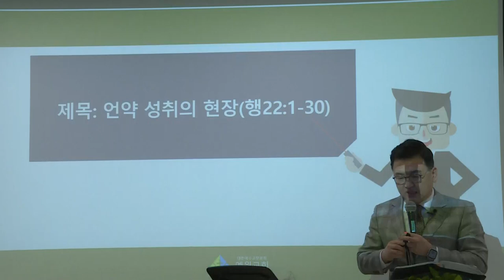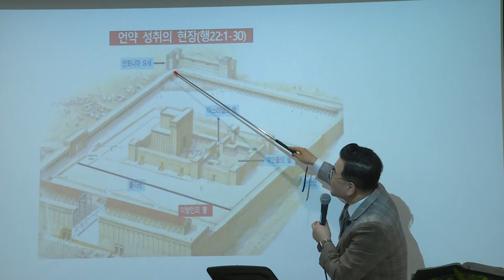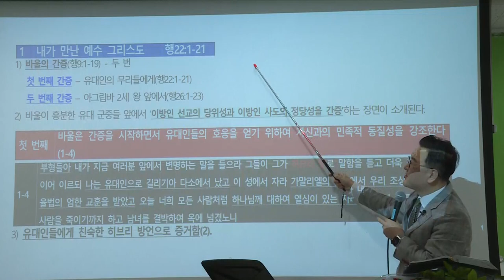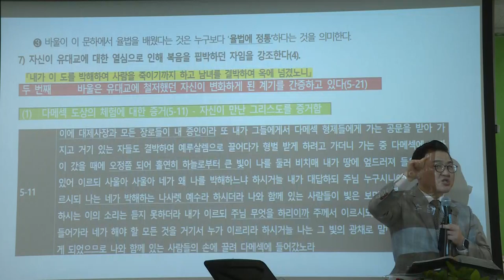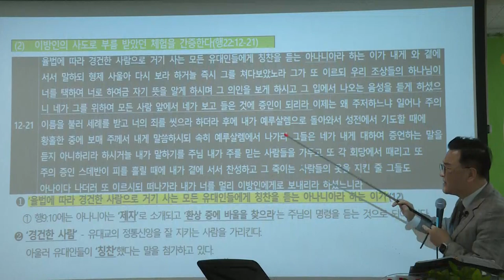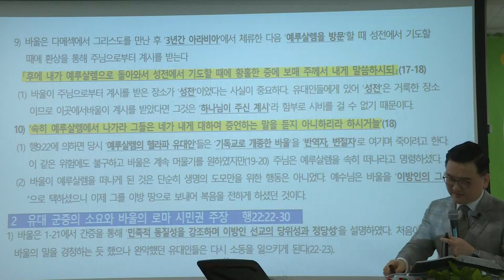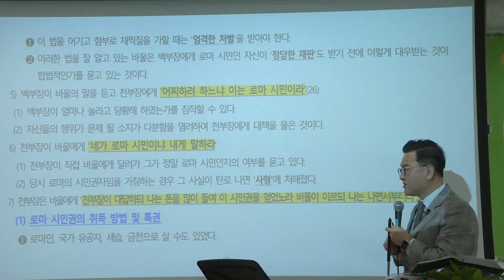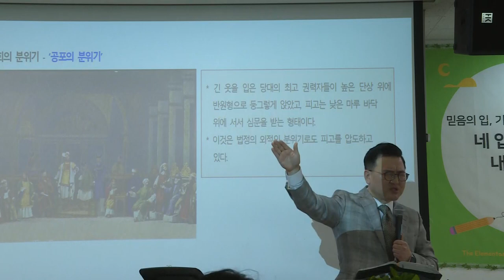[예원교회] 지역전도캠프(19) - 언약 성취의 현장 - 김현길목사 - 2021.05.12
언약 성취의 현장
김현길목사